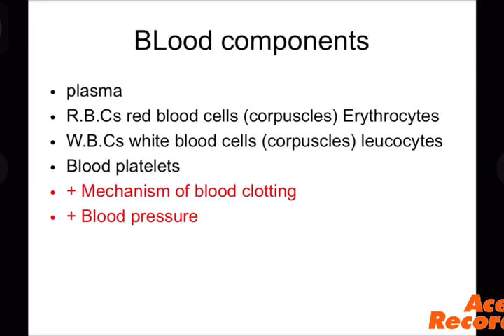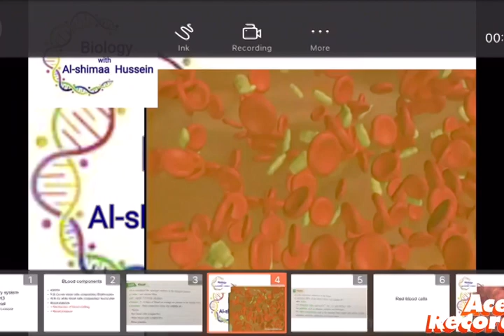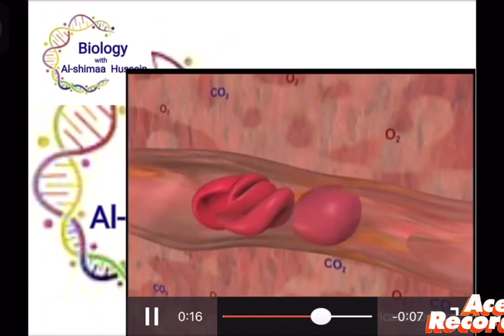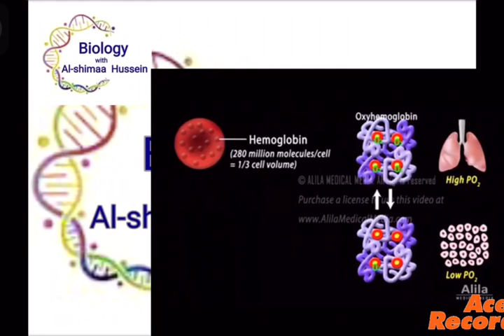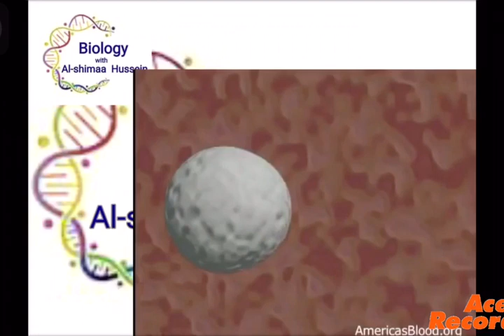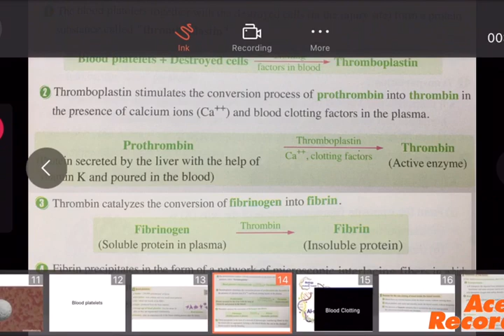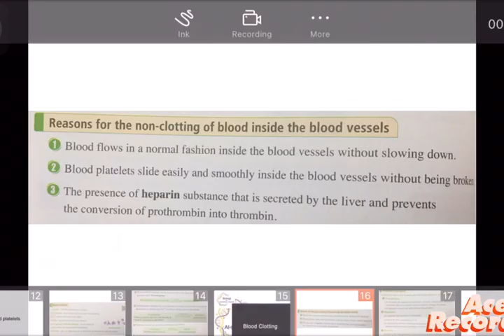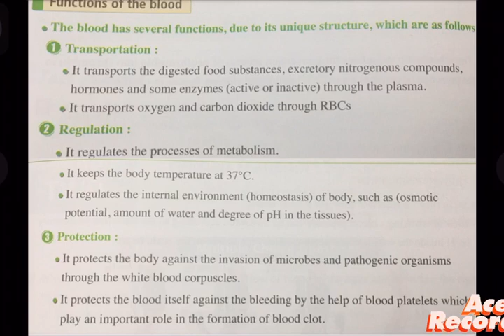Circulatory system blood part3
Biology for 2nd secondary
Blood